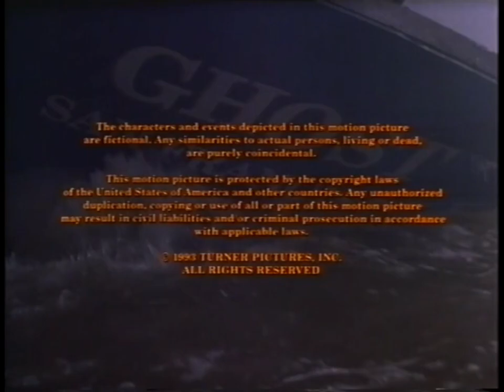Andrew J. Fenady Productions/Bob Banner Associates/Primedia Productions (1993)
From the end of the TV Movie, The Sea Wolf.